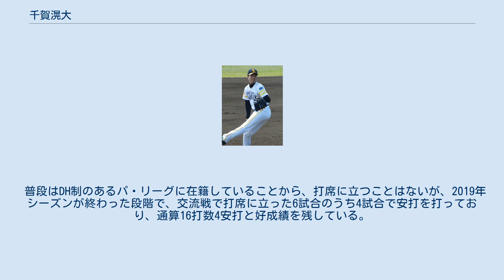千賀滉大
千賀 滉大（せんが こうだい、1993年1月30日 - ）は、愛知県蒲郡市出身のプロ野球選手（投手）。
右投左打。
 シーズン奪三振率（11.33）のNPB記録保持者。
令和初および育成選手出身者初のノーヒットノーランと投手三冠王を達成している。
 日本シリーズの開幕投手を務めた史上初の育成出身選手であり、育成出身選手最多の通算勝利数記録を持つ。
東京オリンピック野球金メダリスト。
 実父が岩城滉一のファンであることから、出生時に「滉大」と命名。
小学校2年生から少年野球チーム「三谷東若葉」に、4年生からは「北部サニーボーイズ」に所属した。
蒲郡市立中部中学校時代には、軟式野球部で三塁手としてプレー。
愛知県立蒲郡高等学校への進学後に投手へ転向した。
 蒲郡高校では、1年時から公式戦に登板すると、2年春からはエースとしてチームを牽引。
2年秋と3年春は故障などで公式戦に登板しなかったが、3年夏に全国高等学校野球選手権愛知大会に出場。
2回戦ではプロ3,4球団のスカウトが見守る中、愛知商業高校に7-5で勝利するも、3回戦岡崎商業高校に1-7で敗退した。
 2010年の育成ドラフト会議で、福岡ソフトバンクホークスからの4巡目指名を受けて入団。
「アマ球界に詳しい」という愛知県名古屋市のスポーツショップ「西正（にしまさ）ベースボールショップ」の経営者・西川正二（にしかわ まさじ）からの薦めで、当時のスカウト・小川一夫が千賀の獲得を決めたという。
 2011年、この年から二軍監督に就任した小川の下で、もっぱら三軍戦に登板。
ウエスタン・リーグ公式戦への登板機会はなかったが、シーズン終了後のみやざきフェニックスリーグで二軍戦デビューを果たすと、4試合の登板で通算3回1/3を無失点に抑えた。
 2012年は、若手選手主体のB組に参加した春季キャンプの紅白戦で好成績を残したことから、キャンプ終盤に一軍へ抜擢。
しかし、3月9日の読売ジャイアンツ（オープン戦）の登板中に左足首をひねって緊急降板を余儀なくされたため、開幕を二軍で迎えた。
ウエスタン・リーグ公式戦で開幕から先発ローテーションに入るほど好調だったことを受けて、4月23日に支配下選手契約へ移行するとともに、背番号を「21」に変更した。
同月30日にプロ入り後初の出場選手登録を果たすと、同日の対千葉ロッテマリーンズ戦（QVCマリンフィールド）に先発投手として一軍デビュー。
しかし、レギュラーシーズン全体では、一軍公式戦2試合の登板（オール先発）で0勝1敗という成績に終わった。
その一方で、ウエスタン・リーグでは、9月20日の対オリックス・バファローズ戦で9回一死まで無安打無得点と好投。
シーズン通算では、18試合の先発登板でリーグ最多の108イニングを投げるとともに、最優秀防御率（1.33）のタイトルを獲得した。
また、7勝（リーグ2位タイ）、勝率.700（同3位）、83奪三振（同2位）という成績で、チームのリーグ優勝に貢献した。
その一方で、シーズン終了後に右肩痛を発症したため、秋季キャンプに参加しなかった。
 2013年、先発からセットアッパーに転向した岩嵜翔と交換する形で、背番号を「21」から「41」に変更。
1月の自主トレーニング中から投球フォームの改良へ積極的に取り組んだ末に、中継ぎ要員として自身初の開幕一軍入りを果たした。
3月31日の対東北楽天ゴールデンイーグルス戦で一軍初救援を経験すると、4月3日の対北海道日本ハムファイターズ戦（福岡ヤフオク!ドーム）から6月21日の対楽天戦（郡山総合運動場開成山野球場）まで、セットアッパーとして27登板試合連続無失点を達成。
この間には、4月11日の対オリックス戦（福岡ヤフオク!ドーム）で一軍初ホールド、5月12日の対埼玉西武ライオンズ戦（熊本県・藤崎台県営野球場）で一軍初勝利を挙げている。
初めてクローザーに起用された6月26日対日本ハム戦（東京ドーム）では、延長10回裏に一塁手・中村晃のタイムリーエラーで自責点0ながらサヨナラ負けを喫した一方で、救援投手による公式戦連続無失点イニング（34回3分...